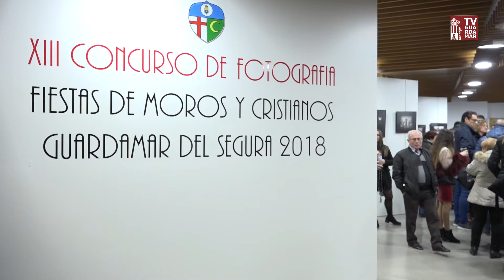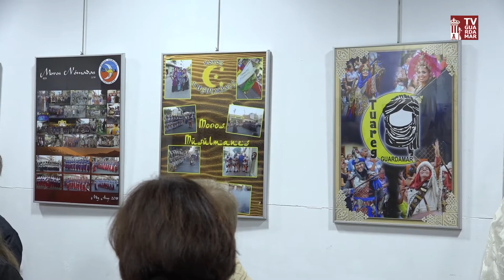XIII Concurso fotográfico de Moros y Cristianos